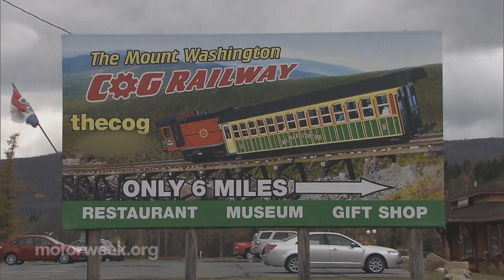New Hampshire Railway Makes Tracks With Biodiesel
Watch how Mount Washington Cog Railway in New Hampshire powers trains with biodiesel.